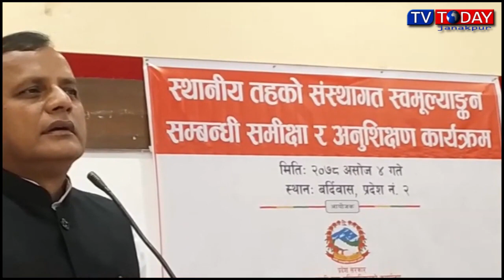Today Maithili News By Sapna || 20 September 2021